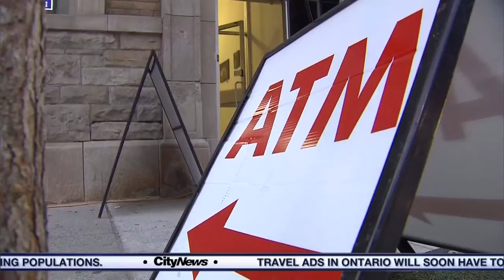Video: Toronto pot sales to be regulated by the province, fed task force recommends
The 'Prince of Pot' calls the federal government's recommendations on marijuana a game changer. CityNews reporter Amanda Ferguson reports.